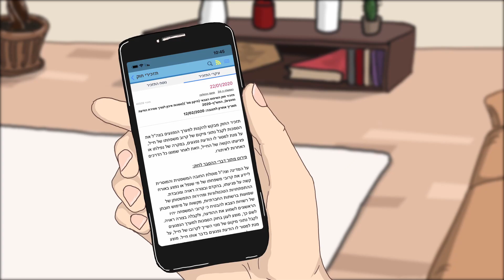EzGov - Animated explainer video (Hebrew)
Animated explainer video for Citizens' Empowerment Center in Israel
Screenplay and Production - Sheket mezalmim production house: